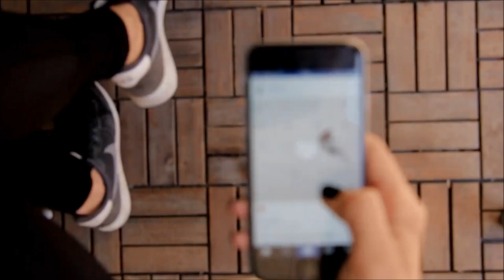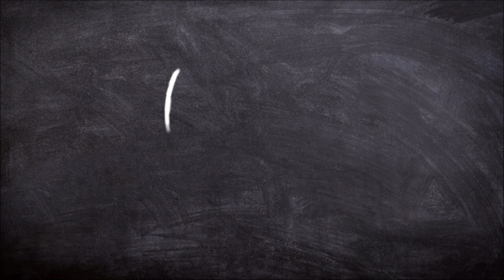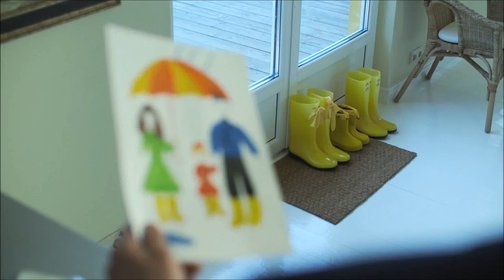The Big Problem With Ghosting In Dating 👁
In this week's video I talk about the big problem with ghosting in our dating culture! This video has a different style than my other videos, hope you enjoy!

"Rhythm and Booze" "Deliberate Thought"